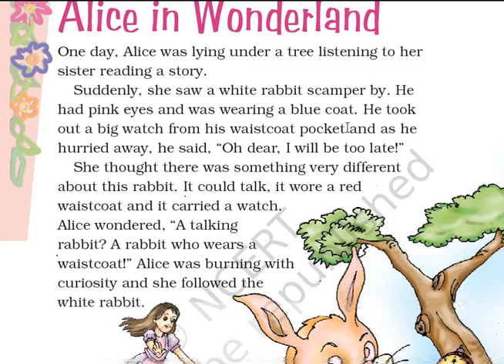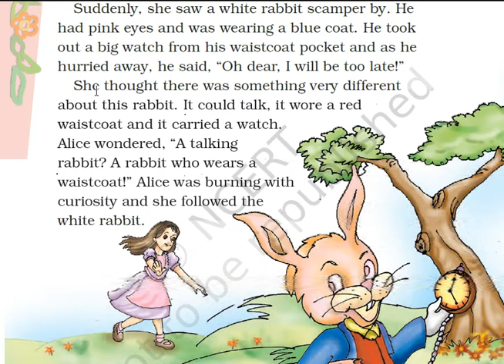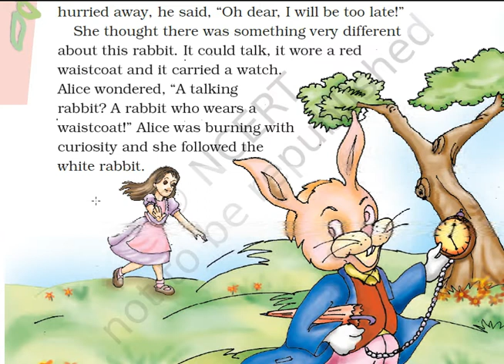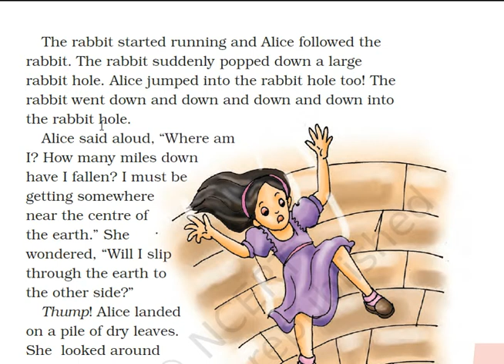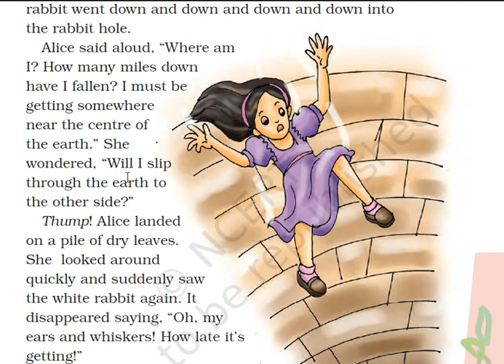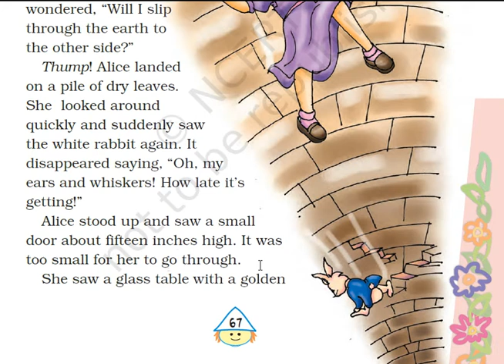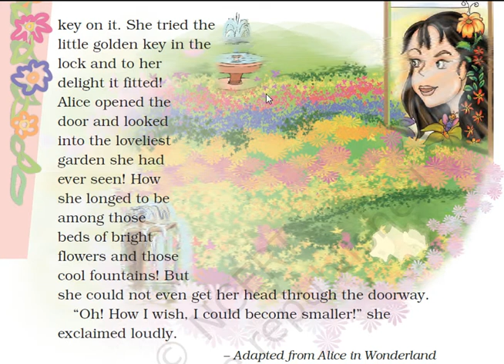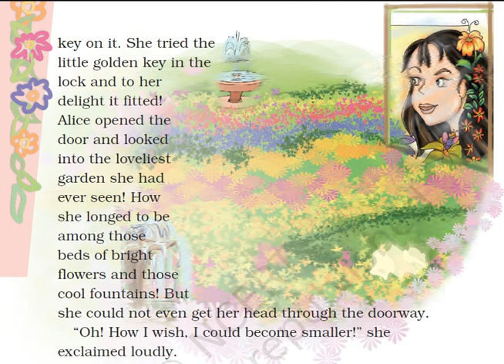Class 4 Marigold Ch-Alice In Wonderland(Part 1)